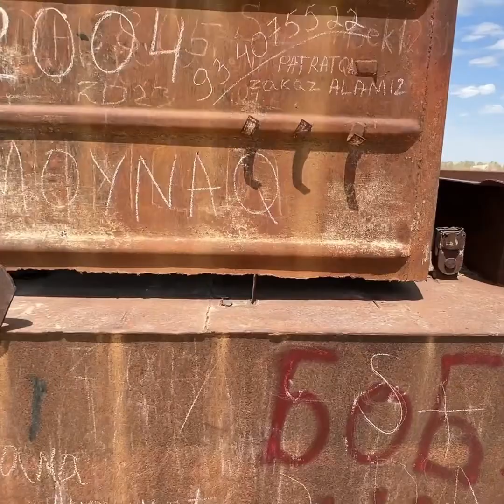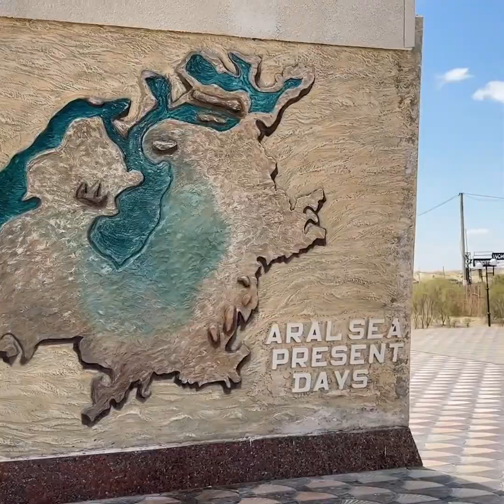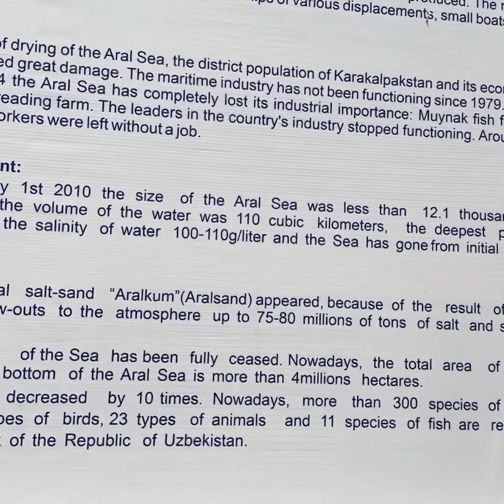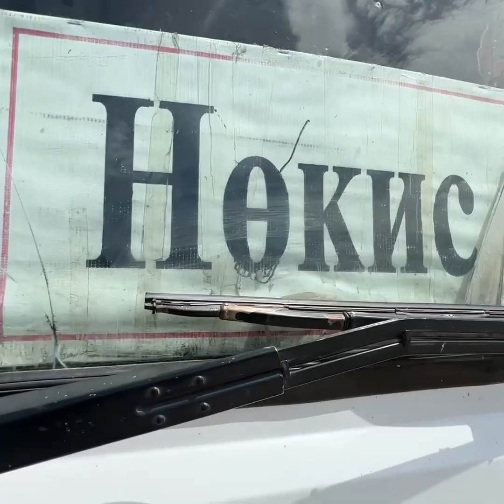Aral sagar Uzbekistan